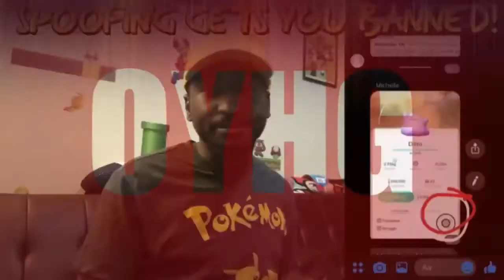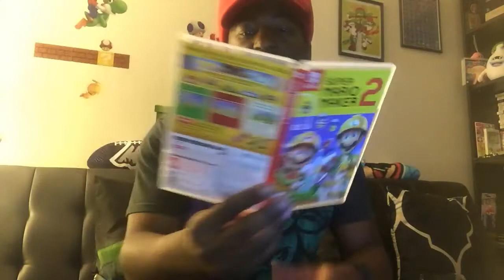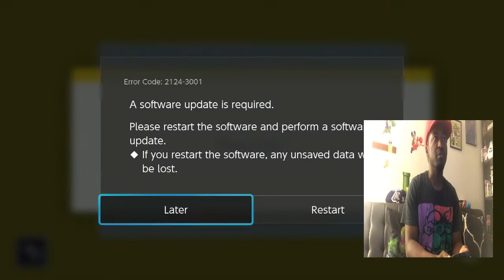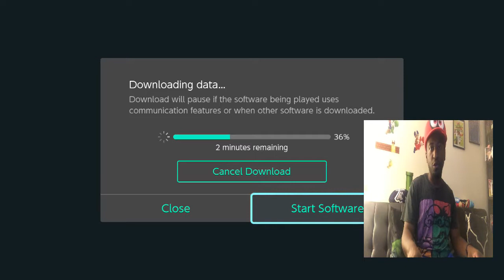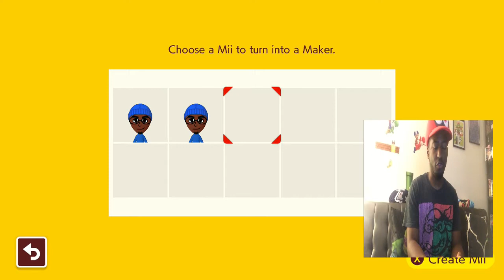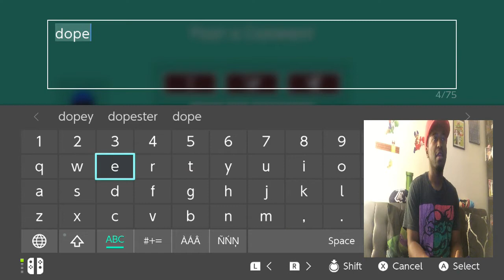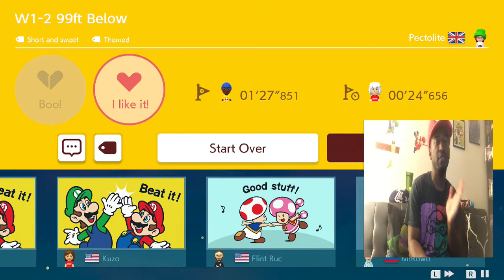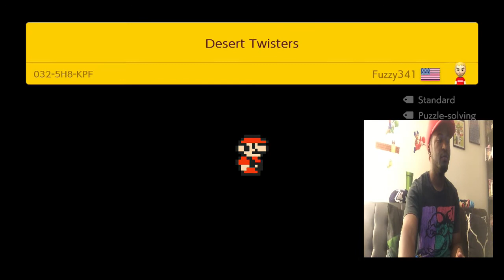SUPER MARIO MAKER 2 IS HERE!!!!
Follow Other Yellow Hat Guy!